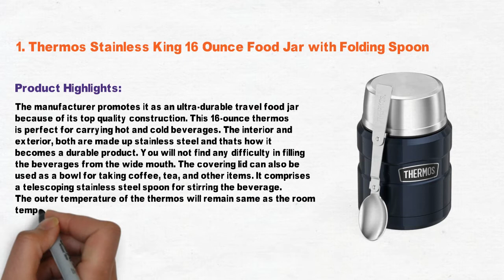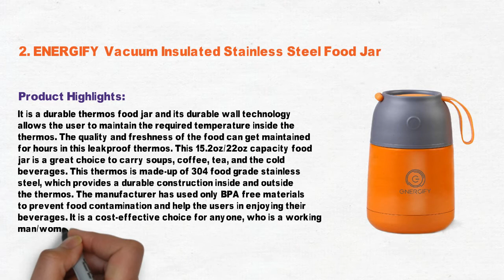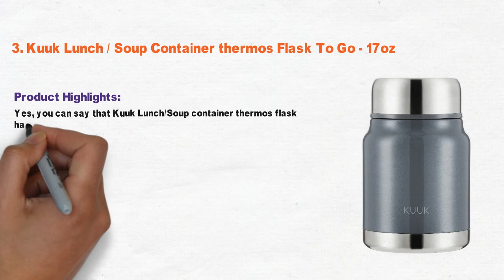3 Best Thermos for Soup 2021